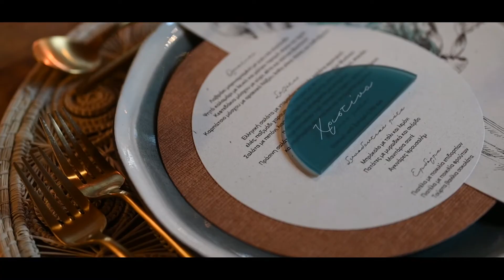wedding / teaser / Mykonos / Giannis Xristina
filmmaker instagram : giorgoskoukoulis1
photographer instagram : roulamoniaki